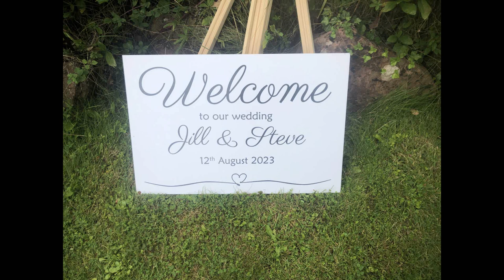Steve and Jills wedding reception at Stogumber 12.8.23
The WSR gave Steve Lewis and his lovely bride Jill a day to remember today.
The incoming charter from London with two of our Manors attached made sure they wished the happy couple well, both on the outward and return legs of their journey to and from Minehead!!!